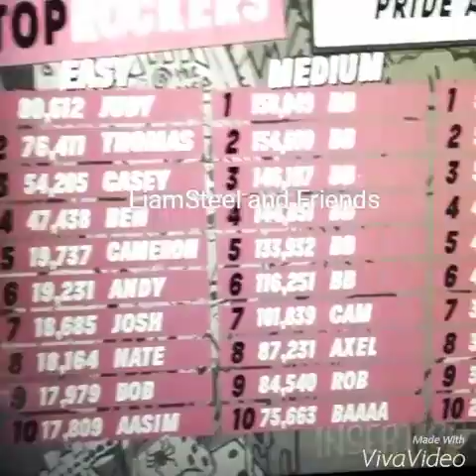Parkdean Arcade Warmwell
At Parkdean Warmwell with cousins having a nice time.